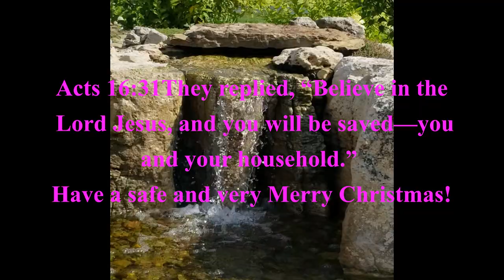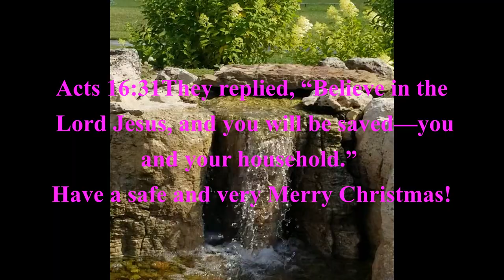Dala...My Basset Hound.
Lucie is enjoying another day this Christmas Season doing her own thing. God Bless your Day, stay warm and safe this Christmas season.🥰🥰🥰 ✌️✌️✌️ Out! 🫵 🙏🙏🙏 Often! 👣 👀.🎅🎄❄️🌬☃️☀️.